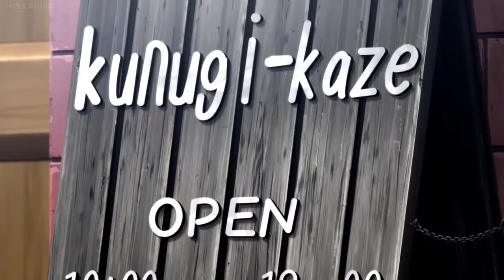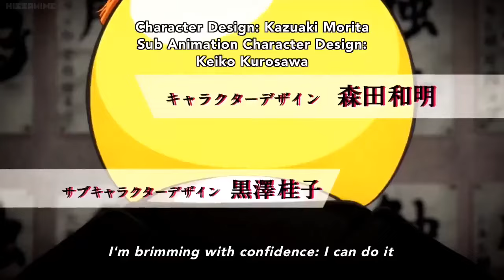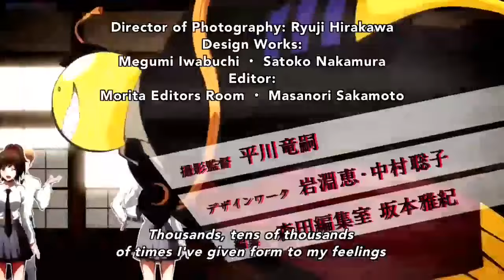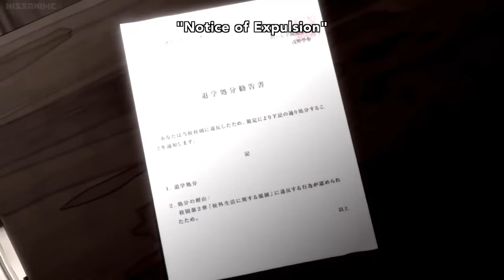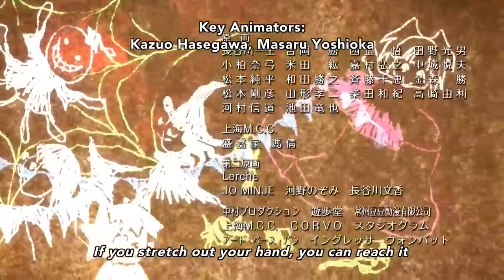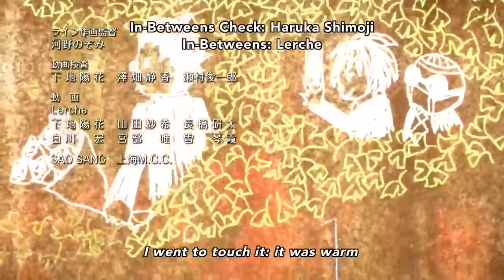Assassination Classroom//Season 2//Episode 5